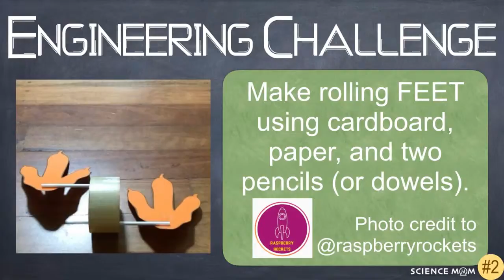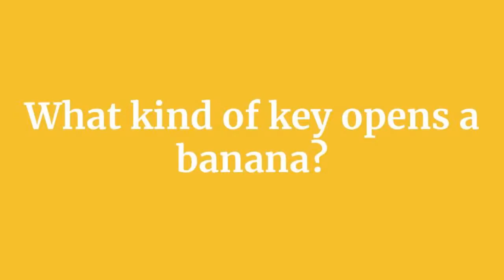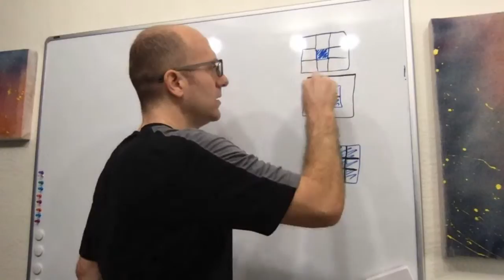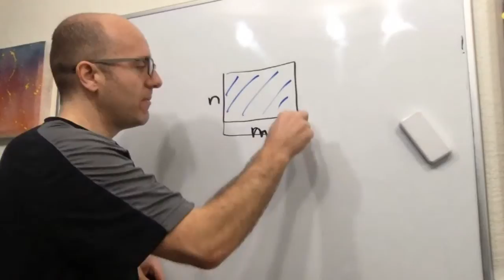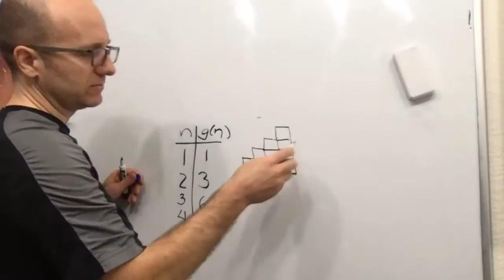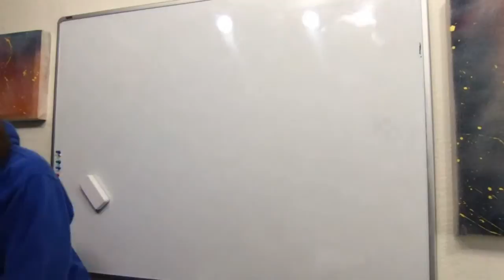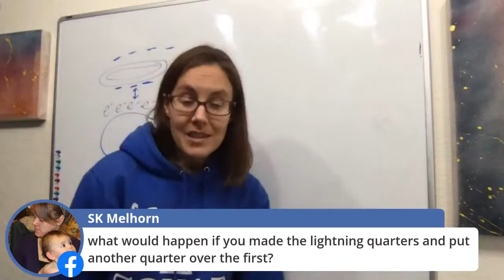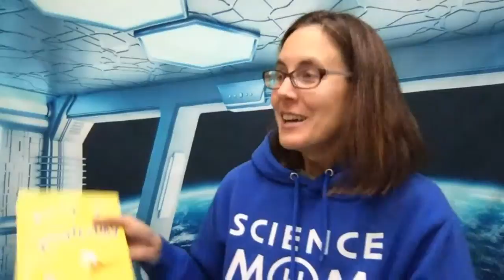QuaranTime # 2 - Epic Electric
Share pictures of our next "Ready, Set, Draw!" or the engineering challenge of walking feet by posting them on Instagram or Facebook and tagging Science Mom!

Today's Ready Set Draw Activity = Draw the view outside your window and add something fantastic! It can be a pokeman or magical creature, or it could be something like what you see in Dr. Seuss's book WACKY WEDNESDAY.

Today's Engineering challenge: Make a set of rolling feet! See Raspberry Rocket's post for more detailed instructions

In this episode of QuaranTime we explored electricity with a plasma ball, did minecraft math, and more. We hope you enjoyed it and want to thank you for joining us!

P.S. If you'd like to get a weekly science activity calendar (pdf download) go and follow along as we explore a fun new project each week.

*QuaranTIME is a family-friendly live-streamed show that is made especially for parents of kids age 7-12, elderly people who might be feeling isolated during the COVID-19 outbreak, and kids age 7-12. We hope that younger and older kids will also enjoy the show, but these are the main groups we are considering when we make our show. We'll be streaming Monday-Friday mornings, 8 am-10 am Pacific time, through April 10th, and on that date, we'll take a poll from our viewers and assess our own situation and let you know if and how QuaranTIME will continue!